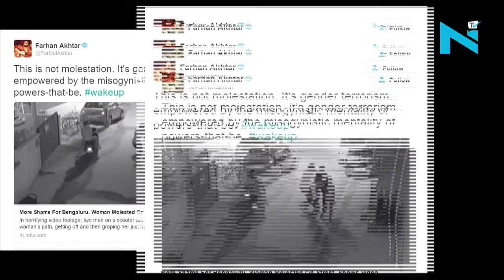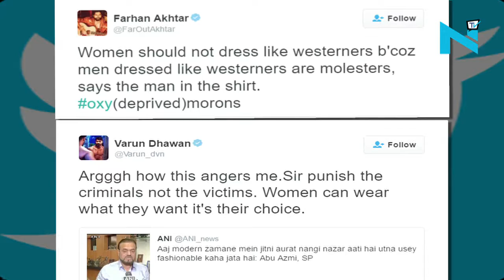Akshay, Aamir, Farhan & others react to Bengaluru mass molestation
Bollywood celebrities have come out speaking against the shameful mass molestation that took place in Bengaluru on New Year’s eve, where despite all security measures, women were heckled and molested by unruly men. Celebs have also expressed their disgust for the Samajwadi Party MLA Abu Asim Azmi’s misogynistic remarks.